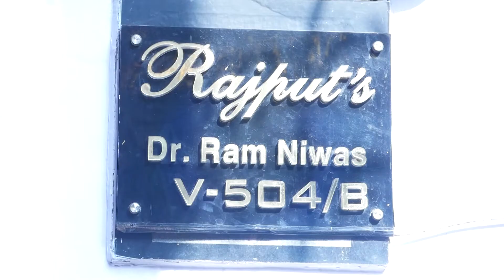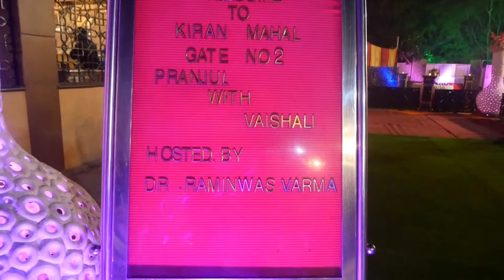Wedding Story Pranjul Weds Vaishali